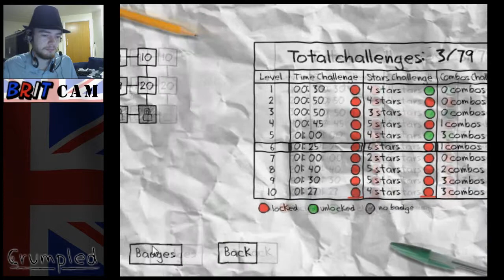Brit plays Crumpled [HQ]! Wanna be an Immortal Stickman!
Drawings don't come alive! Unless you believe Inkheart is real. Even then, that was just books...

Please 'like' if you enjoyed this video! It'd be brilliant if you could spread me around, too, I want to try and get a fanbase going :3

Made using Bandicam, Audacity, GIMP and Sony Vegas 10.

1. 'Main Theme' - Elmer Bernstein - from the motion picture 'The Great Escape', a film created by John Sturges. Property of Mirisch Company.

Crumpled was created by Oslo Albet.